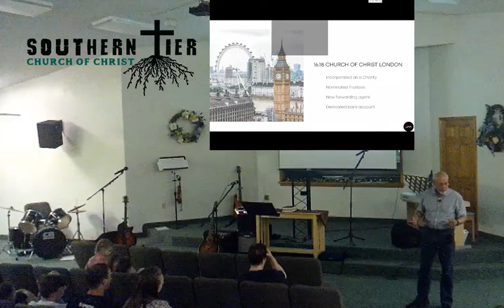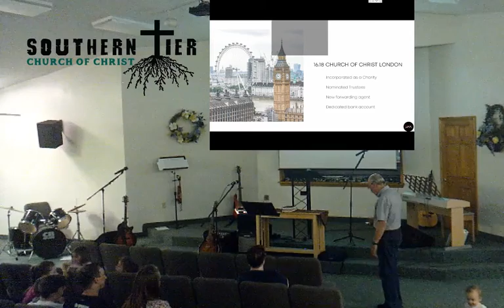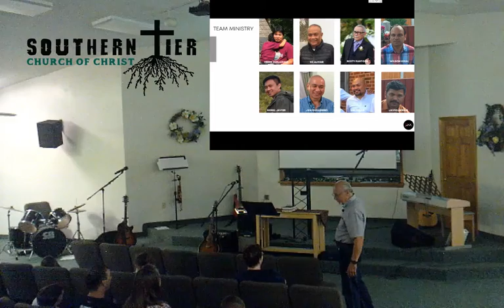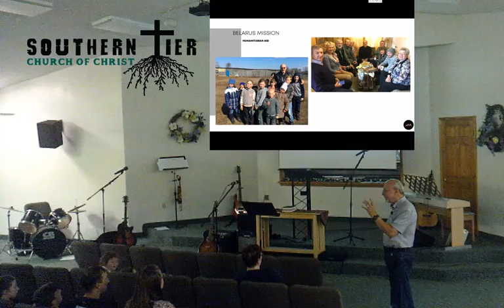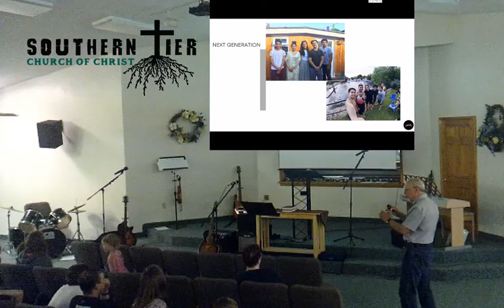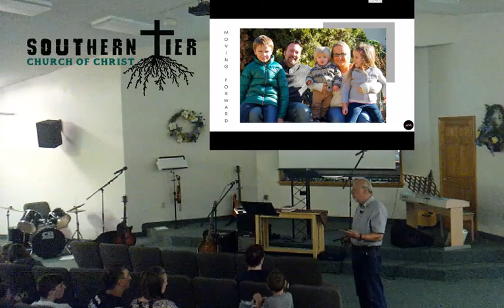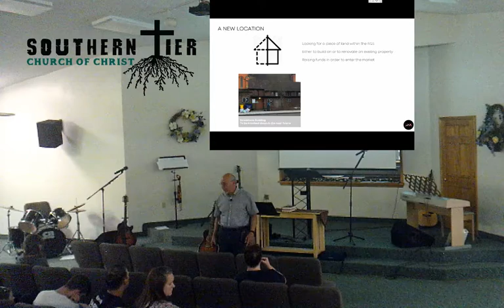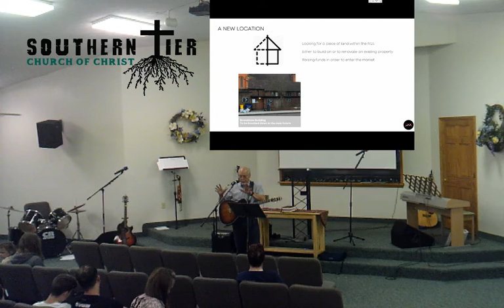STCOC Tuesday July 16th 2019: Alan Marshall